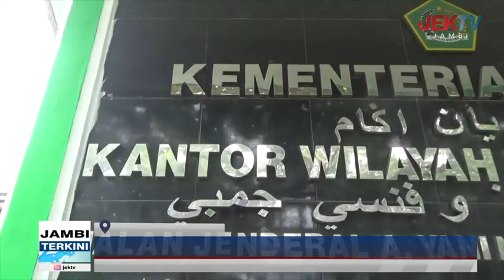ARAB SAUDI MULAI BERI LAMPU HIJAU UNTUK UMROH DAN HAJI